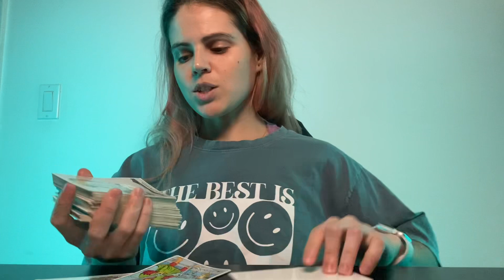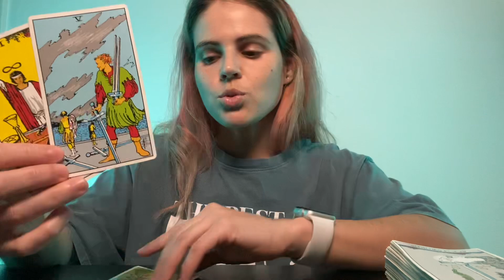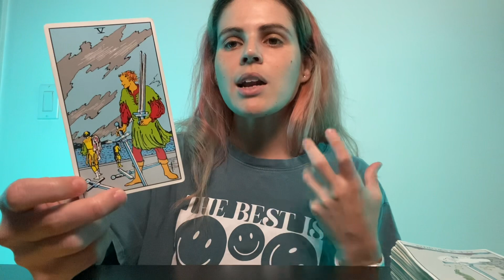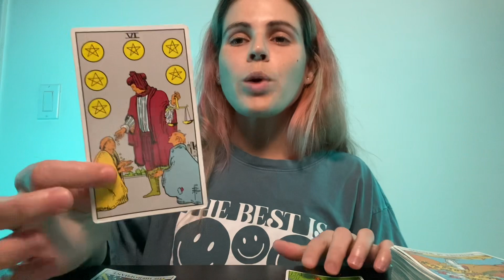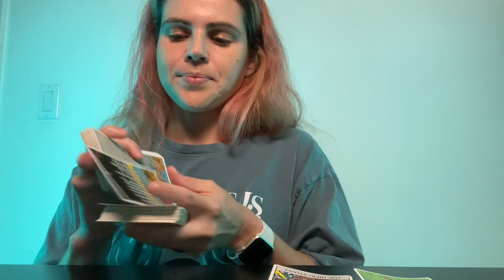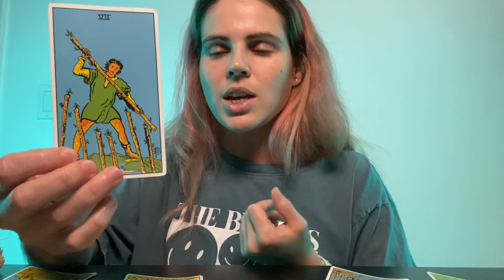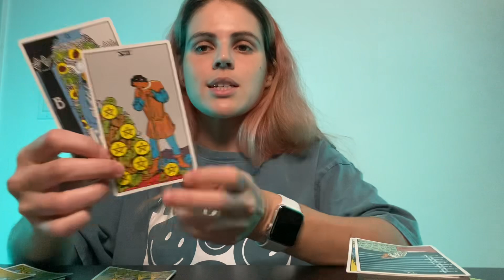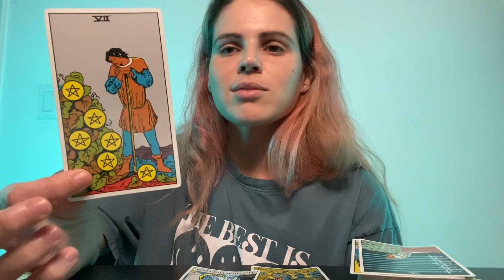GEMINI ♊️ What You Need To Know Right NOW! 🔮